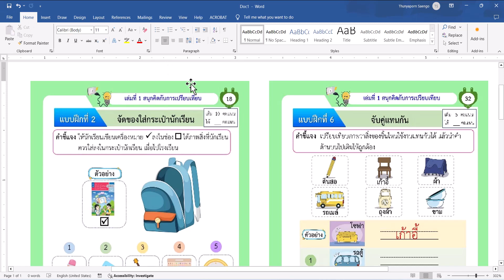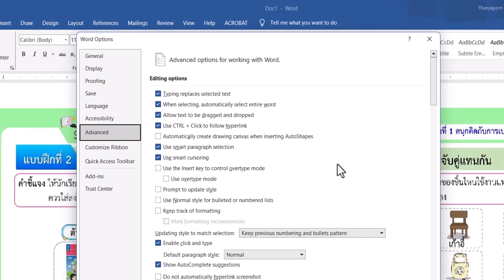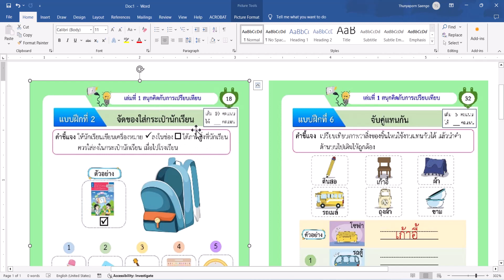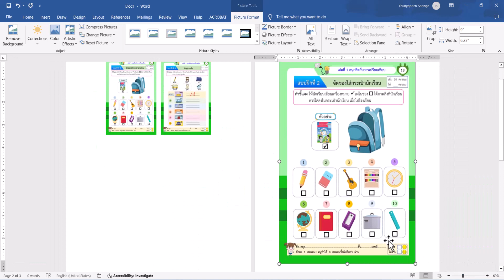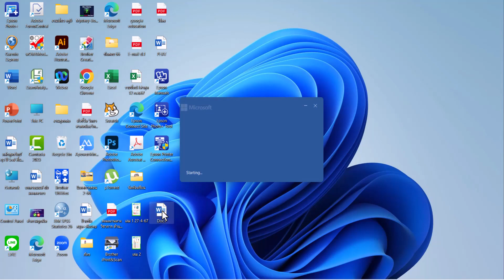วิธีแก้ภาพเบลอใน Word แบบง๊ายง่าย || ครูกุ้งสอนไอที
เคยมั้ย! ใส่ภาพใน Word แล้วไม่เบลอแต่พอบันทึกภาพแล้วภาพกลับเบลอ มาดูวิธีแก้กันจ้า

ใครที่ชอบคอนเทนต์ไอที ติดตามได้ที่ Playlist นี้เลยค่ะ

💙 และฝากติดตามช่อง Facebook ของครูกุ้งสอนไอทีเอาไว้ด้วย เพื่อติดตามอัปเดตไอทีที่น่าสนใจ